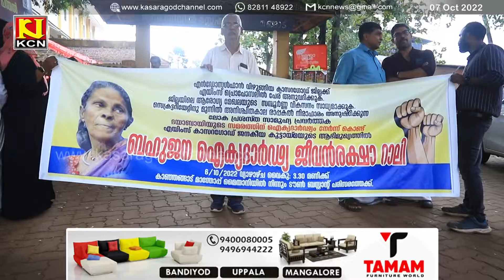ദയാബായിക്ക് ഐക്യദാര്‍ഢ്യവുമായി എയിംസ് കാസര്‍കോട് ജനകീയ കൂട്ടായ്മ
സെക്രട്ടറിയേറ്റിന് മുന്നില്‍ നിരാഹാര സമരം നടത്തുന്ന ദയാബായിക്ക്  ഐക്യദാര്‍ഢ്യവുമായി എയിംസ് കാസര്‍കോട് ജനകീയ കൂട്ടായ്മ. കാഞ്ഞങ്ങാട്ട് ജീവന്‍രക്ഷാ റാലി സംഘടിപ്പിച്ചു.